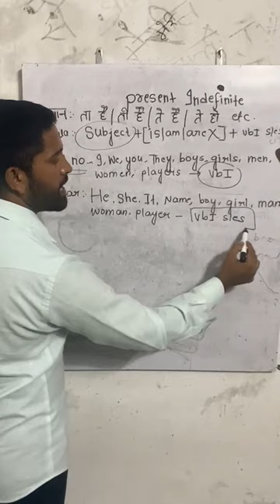24 July 2023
Video from Always Think Positive 😊